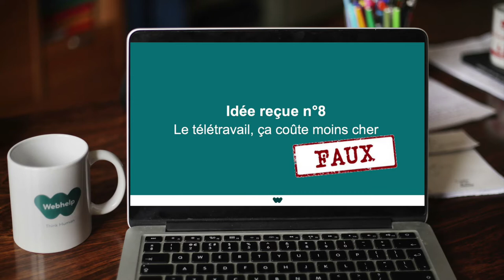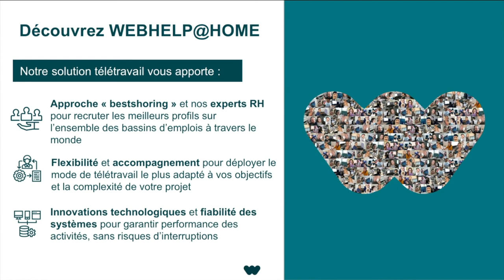8/8 Télétravail : 8 idées reçues démenties par nos experts Webhelp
Alors que la France était plutôt le mauvais élève de l’Europe, le développement du remote work et surtout, la crise du Covid-19, ont révélé la possibilité d'un télétravail à grande échelle. Et si, de plus en plus d’entreprises envisagent de l’intégrer de façon durable dans leur modèle opérationnel, les préjugés qu’on lui associe sont encore tenaces !

Retrouvez nos experts Webhelp à travers une série de témoignages sur le télétravail, à l’encontre des idées reçues…